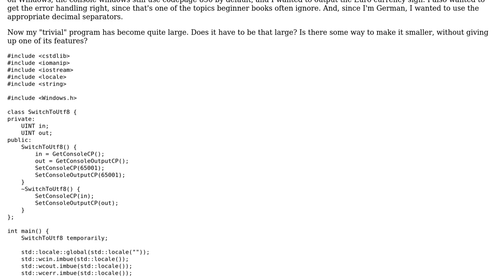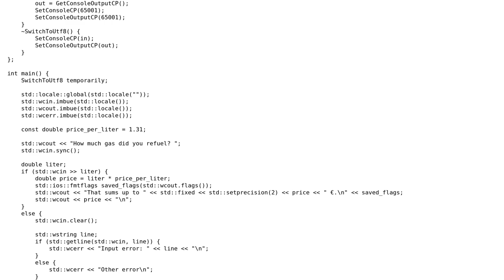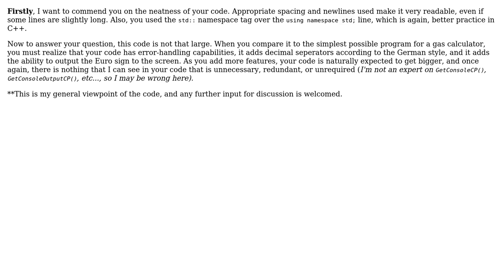Code Review: Simple gas station calculator for Windows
With thanks & praise to God, and with thanks to the many people who have made this project possible! | Content (except music & images) licensed under CC BY-SA | Music | Images & others | With thanks to user Roland Illig user BusyProgrammer and the Stack Exchange Network Trademarks are property of their respective owners. You are responsible for your own actions.